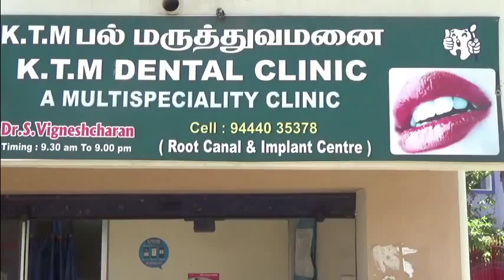KTM DENTAL CLINIC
Ktm Dental is one of the leading dental practitioners in Chennai owned by the 5th generation of dentists. We’ve been serving the dental needs of families across chennai for decades and are still committed to providing superb, proficient service for your pearly whites.Dental prides itself in keeping up to date with the latest dental technology, ensuring the best for our patients.
We’ve been in this industry for a long time – you can trust our service based on our extensive field experience, our use of the best tools and machinery, and because we’re a family-focused clinic.